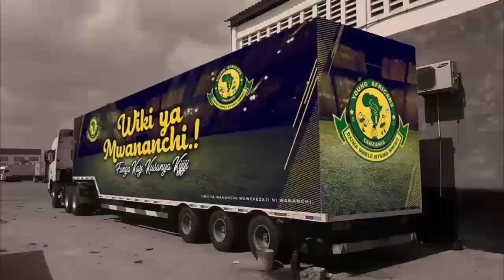KIMEWAKA SIMBA,WACHEZAJI HAWA WASHUSHIWA RUNGU ZITO